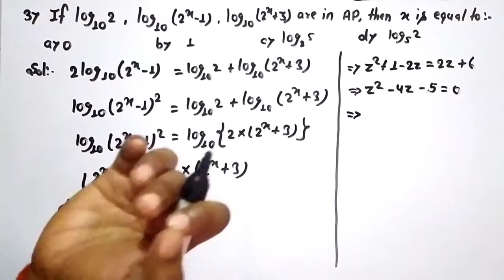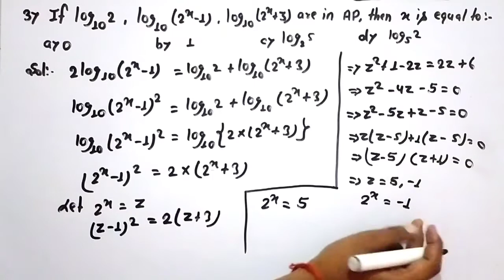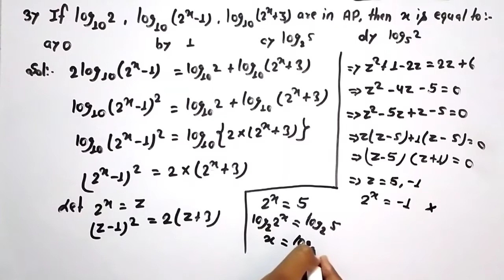If log2, log(2^x - 1) and log(2^x + 3) are in A.P., then x is equal to : | NDA 2 2021 | Question 3